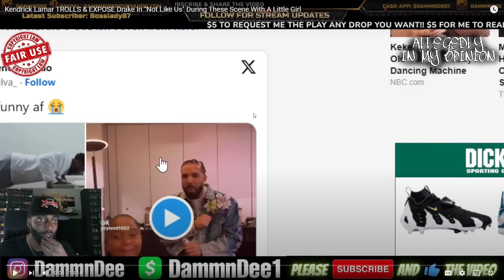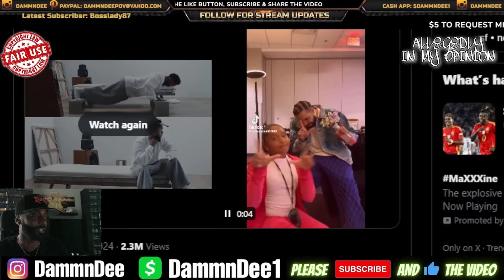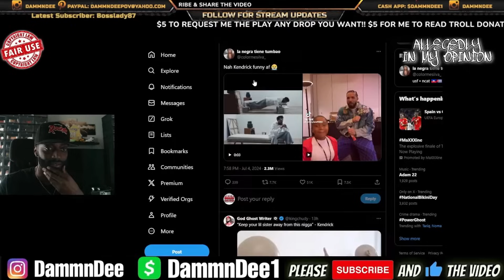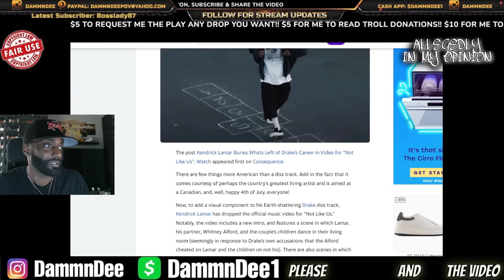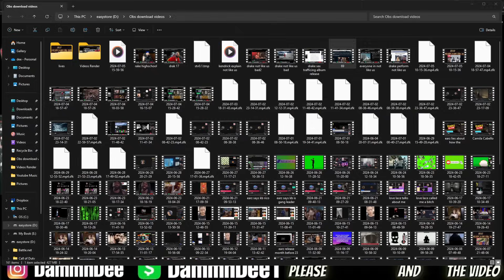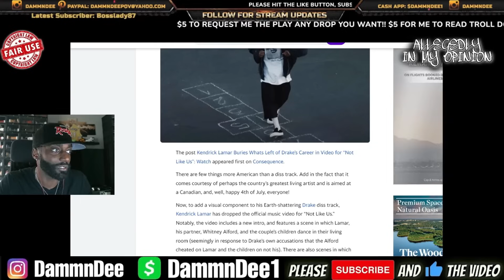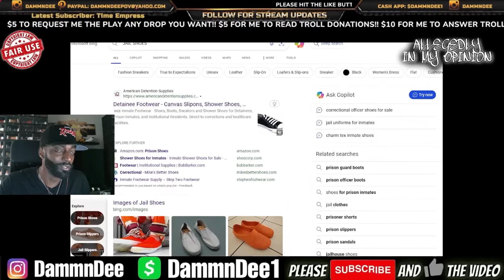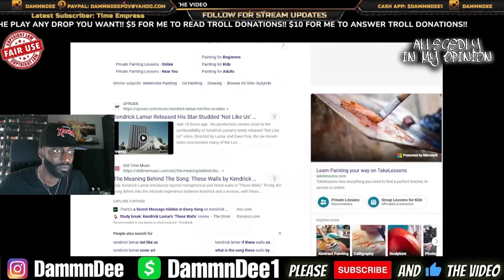Kendrick Lamar TROLLS & EXPOSE Drake In "Not Like Us" With A Little Girl & More Minor Easter Eggs